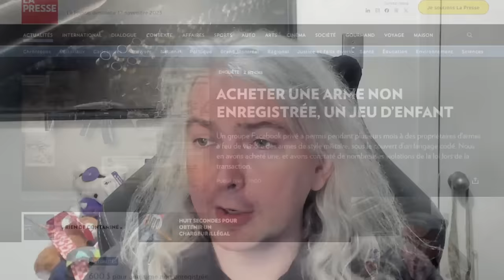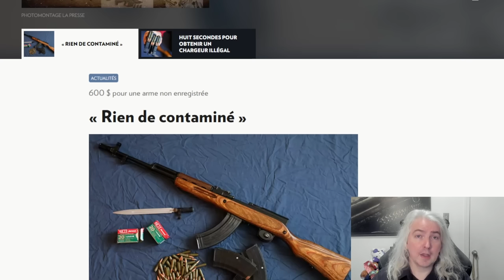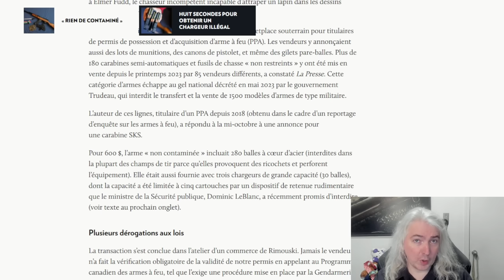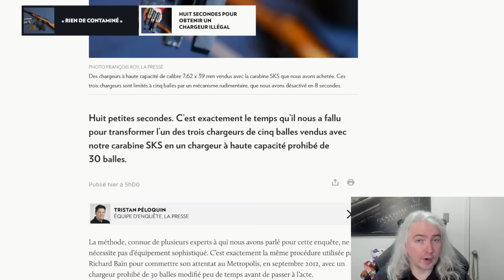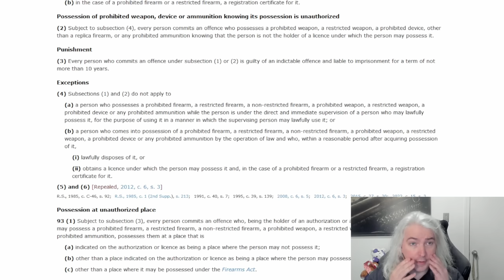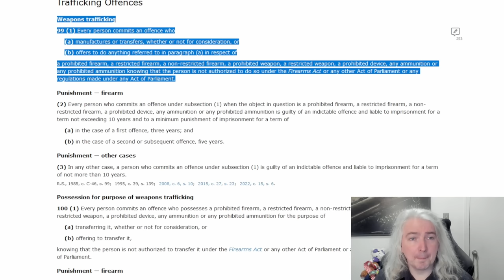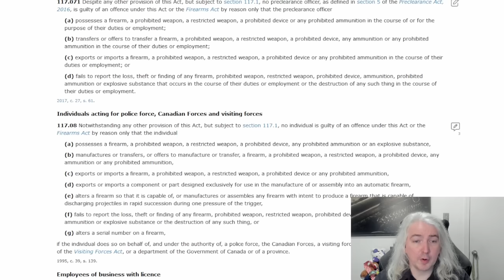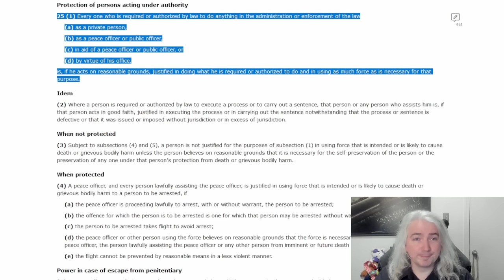Why These "Journalists" Should Get Jail Time -- A Lawyer Explains